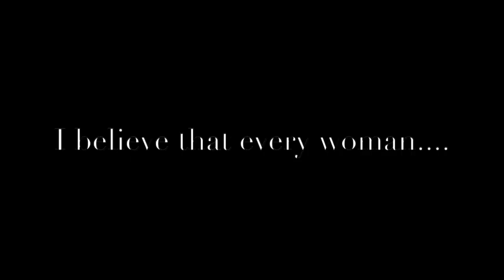Gold Coast | Byron Bay | Brisbane Portrait Photographer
Simply Beautiful, Hollywood Gorgeous, Sexy Boudoir, or Mum & Me.. Every woman deserves stunning magazine worthy photographs of themselves. Join us in our private Gold Coast studio for a complete makeover photography experience ❤️❤️